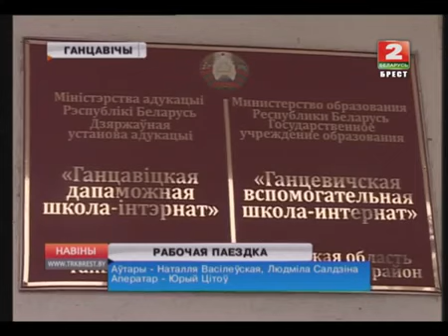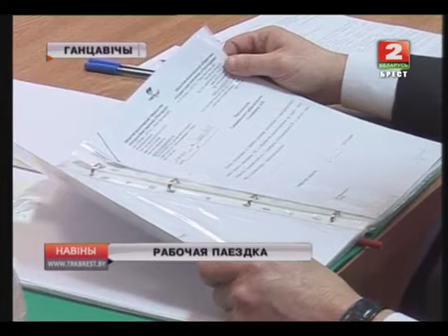Рабочая поездка Константина Сумара в город Ганцевичи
Репортаж о рабочей поездке главы Брестской области Константина Сумара по вопросам социальной сферы в городе Ганцевичи